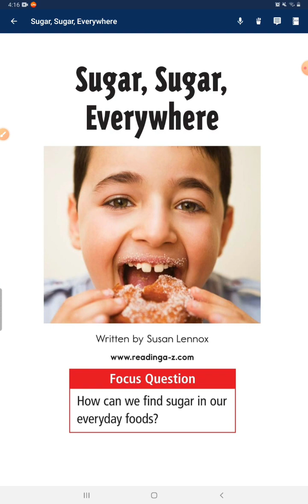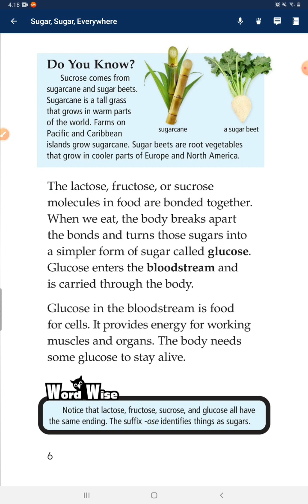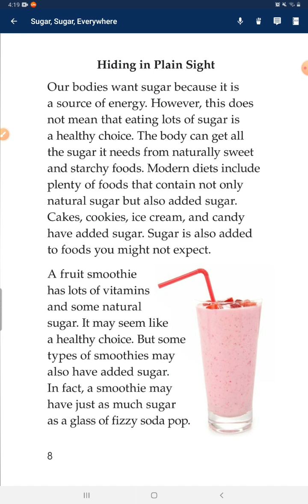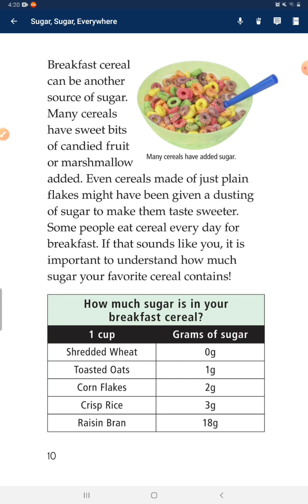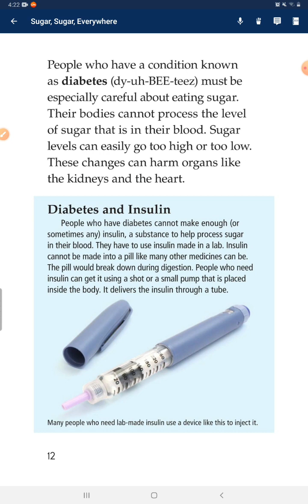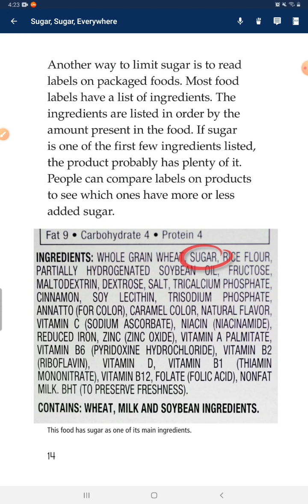710 #2023.10.02 Sugar, Sugar everywhere!